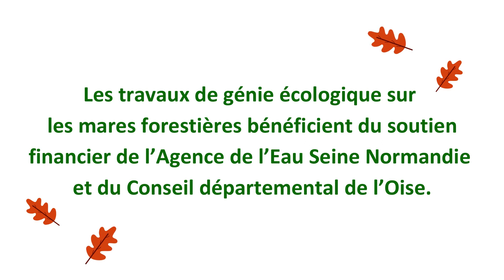La gestion des mares forestières en forêt domaniale de Compiègne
Découvrez comment l'Office national des forêts et ses partenaires agissent dans le cadre du plan de gestion des mares forestières pour la période 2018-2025.